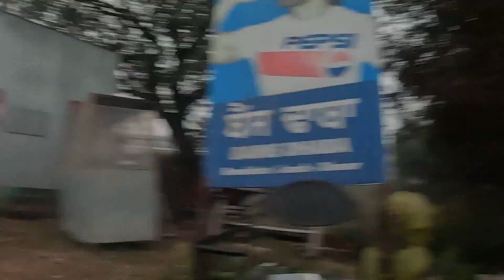Journey Through the Himalayas: Manali to Delhi Road Trip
Amit T Vlogs

Hi Guys My Name Is Amit and my channel name is (AMIT T VLOGS). As you like my video
Thank u so much watching video

ManaliToDelhiRoad trip essentialsTravelGoalsExploreHimalayasNatureLovers#HimalayanJourney#AdventureTravel#ExploreIndiaIndian landscapesBackpackingNature explorationScenic beauty#TravelPhotographyMountain roads